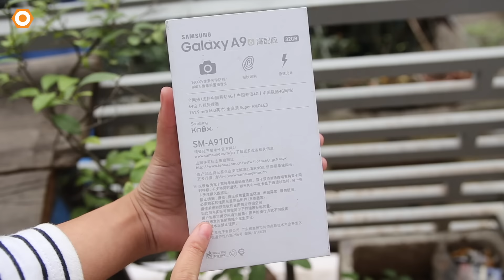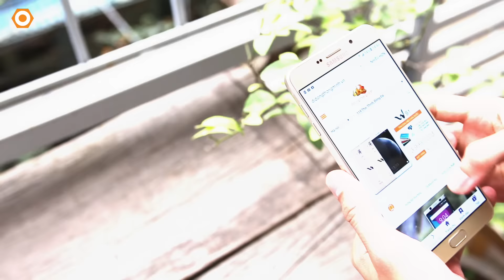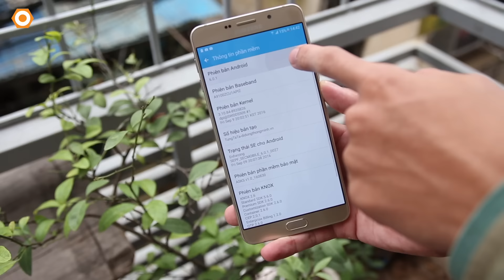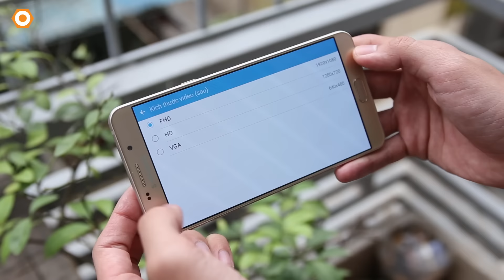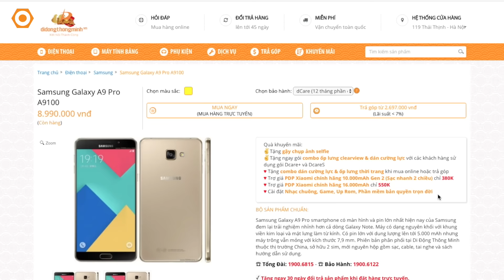Trên tay Samsung A9 Pro màn 6,0", Pin 5000 - Rẻ hơn chính hãng 2Tr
DDTM là đơn vị phân phối hằng đầu các sp Samsung Hàn, Mỹ, mới đây trào lưu Smartphone Samsung China lên ngôi với mức giá rẻ, thương hiệu yên tâm. Chủ yếu gồm các sản phẩm: J3 Pro, A7 2017, J7 2016, A9 2016 và mới đây nhất là chiếc Phablet màn hình 6” A9 Pro bản thị trường Trung Quốc mới 100%, Fullbox giá rẻ hơn tới 2 triệu so với chính hãng. Và hôm nay, mời các bạn cùng tìm hiểu qua Video này